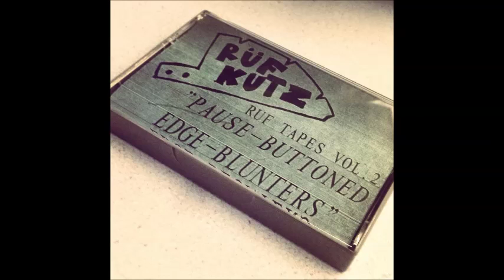Ruf Dug tape 2 B Yes Manchester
Nearly my favorite House artist and you'll see why if you visit his entire tape archive